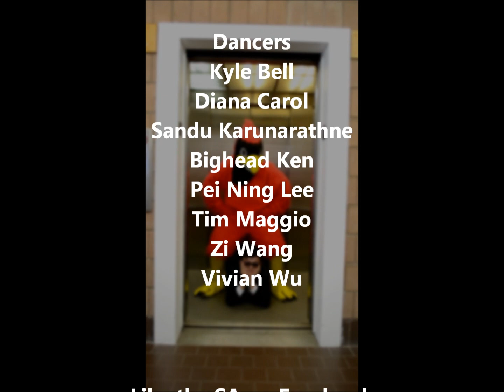Burghy Style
SUNY Plattsburgh Student Association's Public Relations Board decided to do a Gangnam Style Flash Mob around campus with our beloved mascot, Burghy.